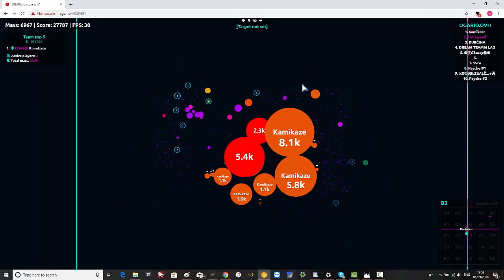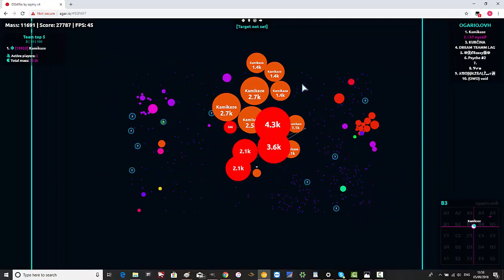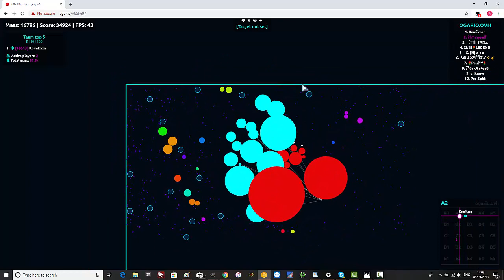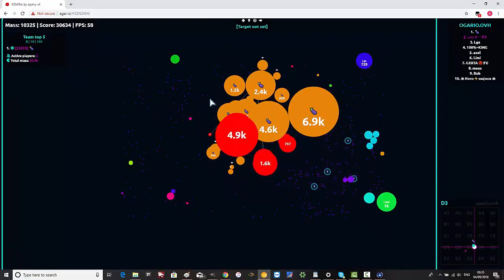Splitrunning with Sailor (& Ace)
YES I messed it up a bunch ok but I'm actually proud of this. I'M SLOWLY GETTING IT NOW ^^ I added the splitrun clip with Ace at the end so I didn't have to cut the song off lmao